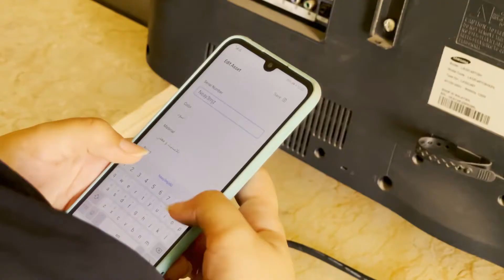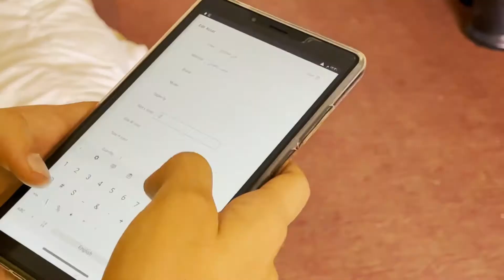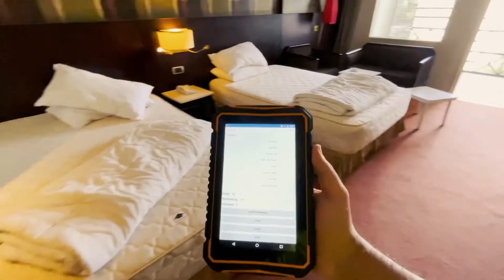RFID Asset Management in Hotels | Mercure Cairo Le Sphinx Case Study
شوف إزاي فندق Mercure Cairo Le Sphinx بيستخدم تكنولوجيا RFID لإدارة الأصول بكفاءة عالية.
من تتبع المفروشات والمعدات إلى تحسين إدارة المخازن وتقليل الفاقد – ده نموذج حقيقي لاستخدام RFID في قطاع الفنادق.
الحلول الذكية دي بتوفر وقت، جهد، وتكاليف – وبتقدم تجربة أفضل للضيوف.